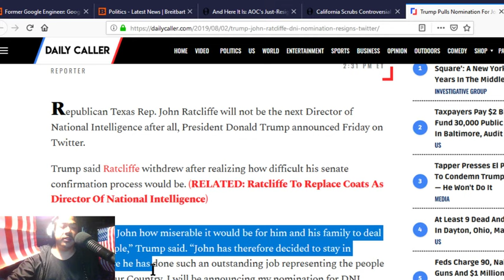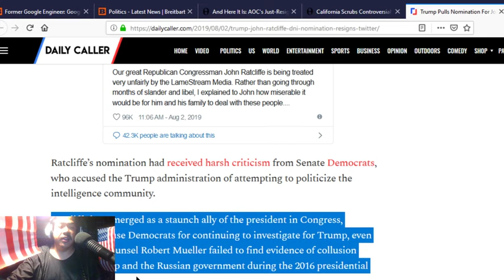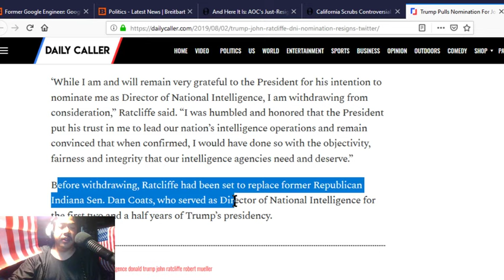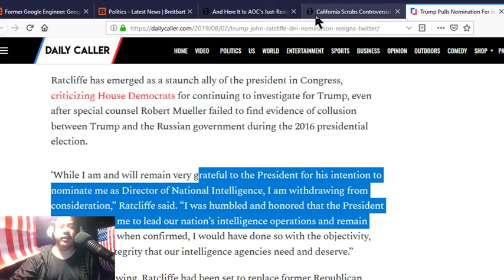Trump Pulls Nomination For John Ratcliffe As Director Of National Intelligence